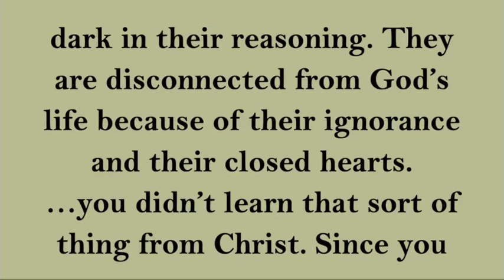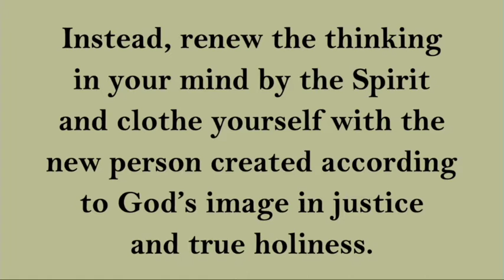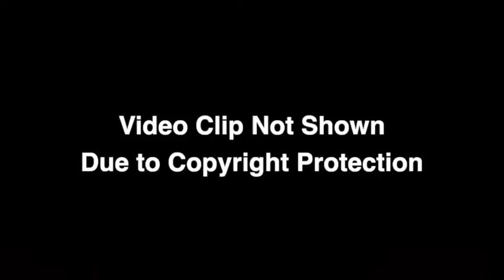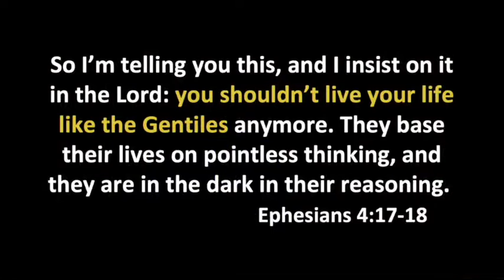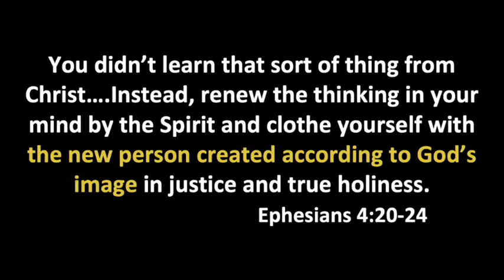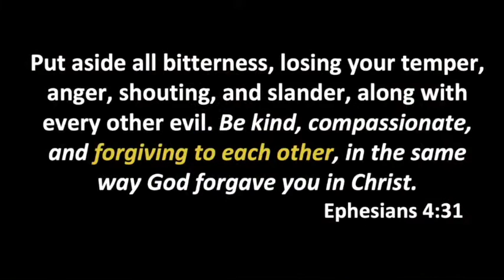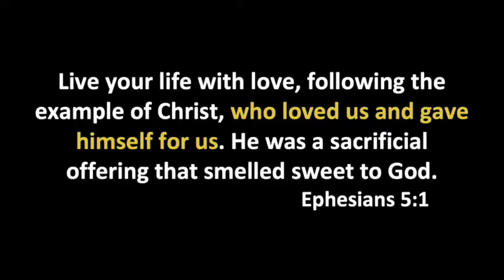At the Movies (2 of 3) - August 8, 2021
The Art of Forgiveness - This week we go back to the movies as we look at "A Beautiful Day in the Neighborhood," the story about Mr. Rogers and the art of forgiveness. (We'll stream just the sermon here, but you can watch and participate in the whole service